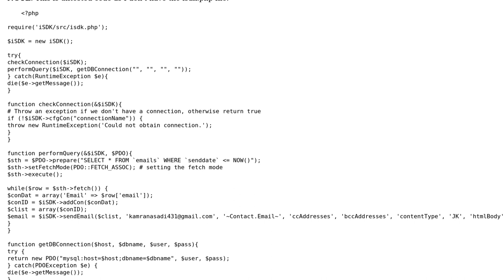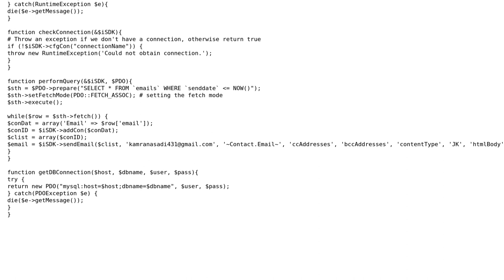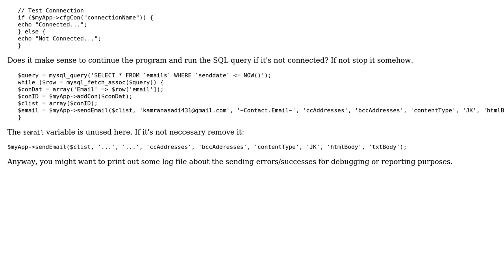Code Review: To send the email on some given date and time (2 Solutions!!)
Code Review: To send the email on some given date and time

With thanks & praise to God, and with thanks to the many people who have made this project possible! | Content (except music & images) licensed under CC BY-SA | Music | Images & others | With thanks to user palacsint user Kamran Asadi user jsanc623 user Jamal and the Stack Exchange Network Trademarks are property of their respective owners. You are responsible for your own actions.